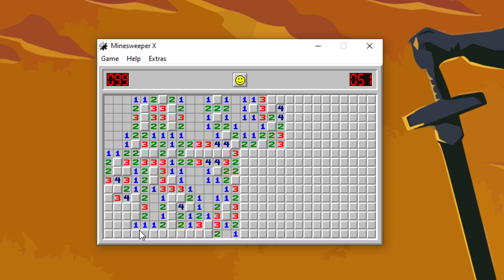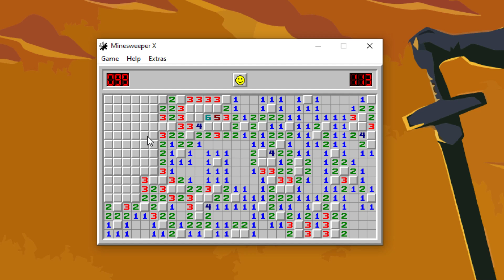Let's Play Minesweeper - Episode 1503